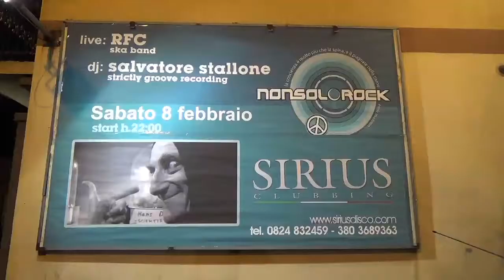UserNight #01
La nuova rubrica di Usertv a cura di Antonio Perpingi e Nello Esposito. In questa prima puntata uno speciale su NonSoloRock 2014 sessione invernale con il gruppo ska RFC di Caserta, dj set con Salvatore Stallone.